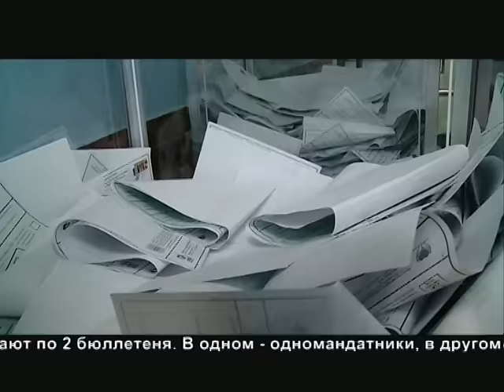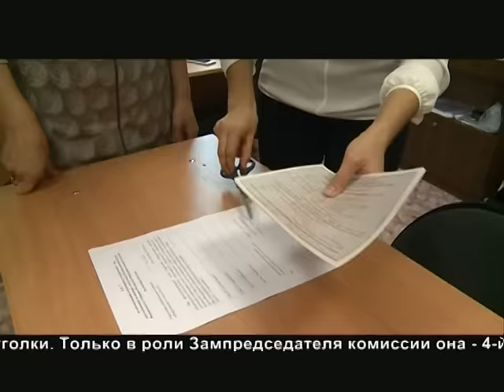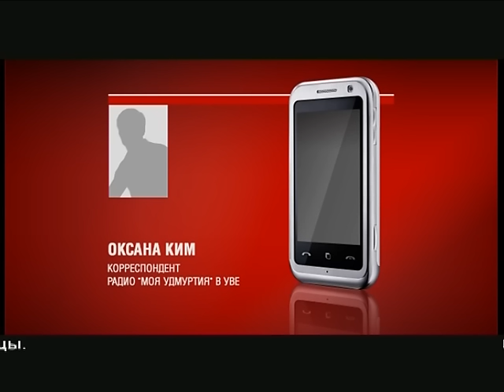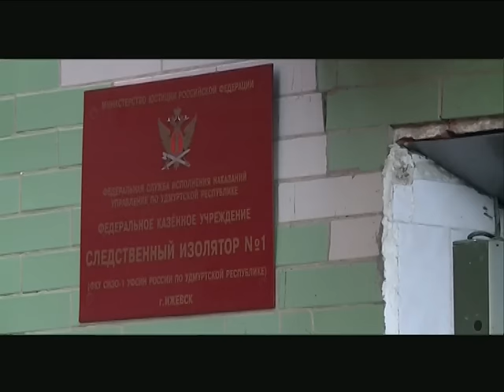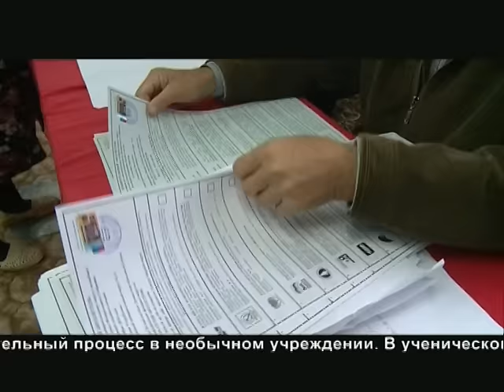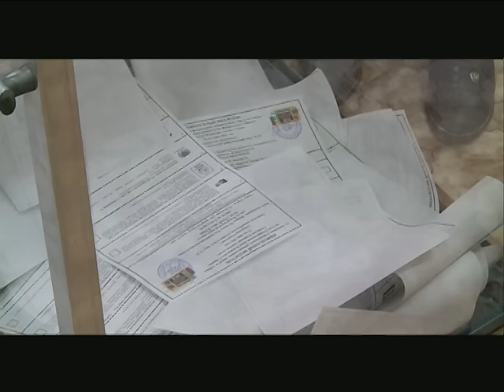18 09 2016 МОЯ УДМУРТИЯ ИНФОКАНАЛ НОВОСТИ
Спецвыпуск, посвящённый выборам в Госдуму РФ 18 сентября 2016 г.